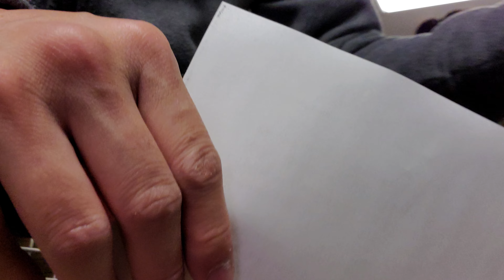jan 15, 2022 pt2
Kuv Lub Txim Yexus Them Tas